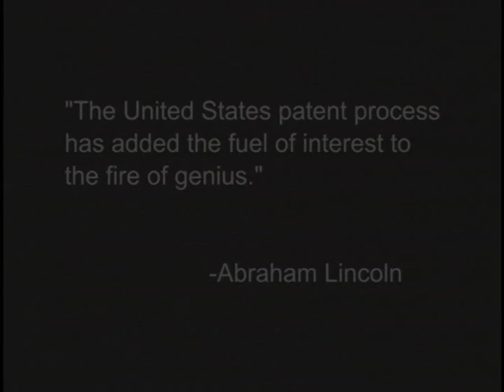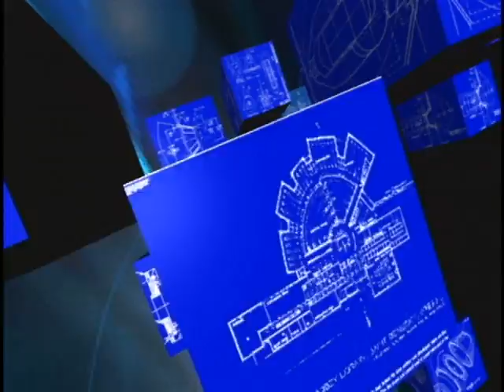"What's The Big Idea?" Invention TV GROFF 2003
This is my invention show before all the invention shows became so popular.  The show stars Tanya Memme and Chris Durham.  Don Corman was the assistant producer and writer.